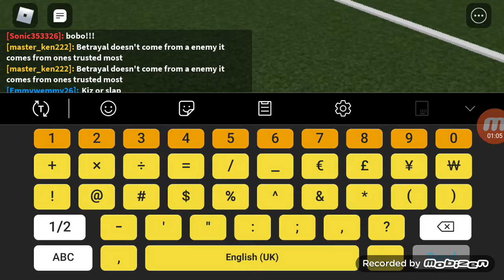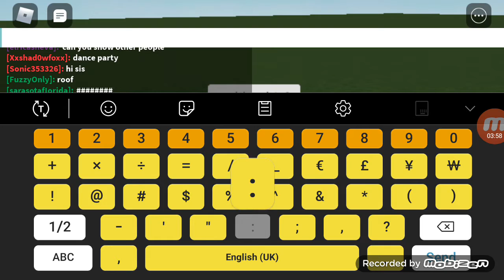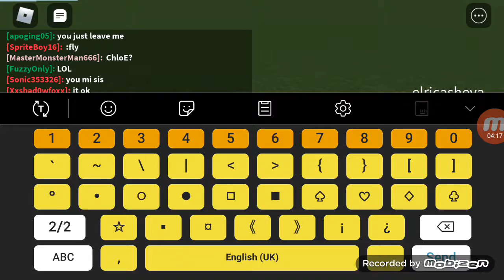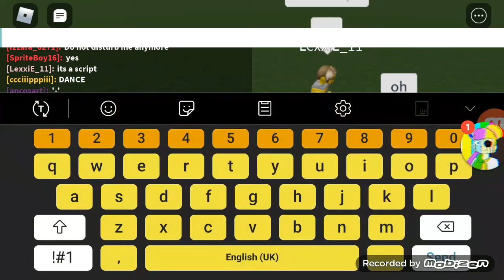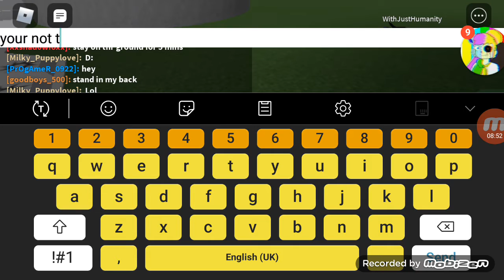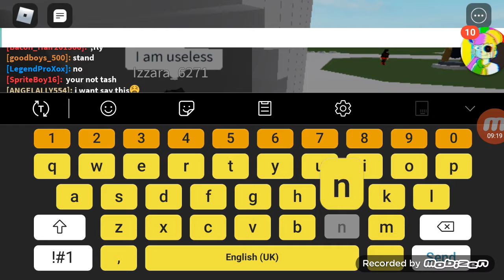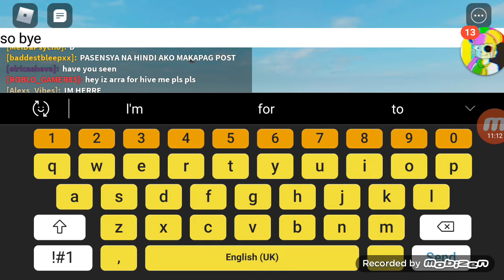7 February 2021